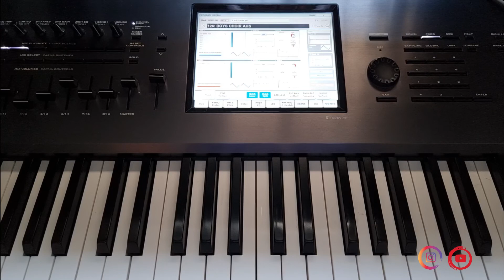Korg Kronos Criando Multi Sampler usando recursos internos do teclado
Nós ajude a continuar criando conteúdo para o canal, não deixe de se inscrever, curtir os conteúdos e fazer seu comentário !